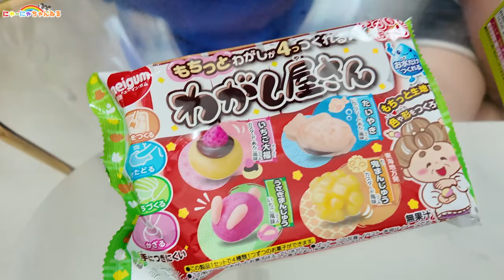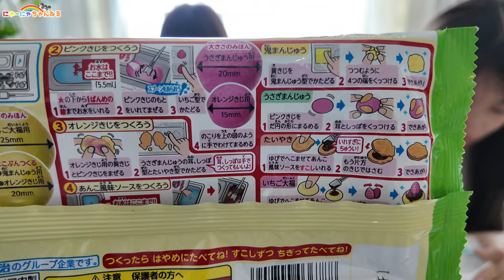寝起き5秒で知育菓子を作ってみよう！！★にゃーにゃちゃんねるnya-nya channel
にゃーにゃちゃんねる『LINEスタンプ』が出来ました★

ＢＧＭ楽曲
フリーDOVA-SYNDROME

〒150-0002
東京都渋谷区渋谷2-2-2青山ルカビル6F
プラチナムプロダクション「にゃーにゃちゃねる」宛て